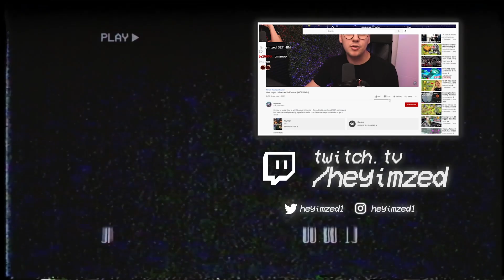CRAZY Krunker.io Nuke Gameplay!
It's time to get a CRAZY Krunker.io Nuke in todays gameplay video! My chat thought they could challenge me to get a nuke in the next few games and I EASILY passed the challenge!

If you want to start playing Krunker today, use my link to create an account within 30 seconds!

✔CODE: ZED IN THE KR SHOP & GAMERSUPPS.GG✔